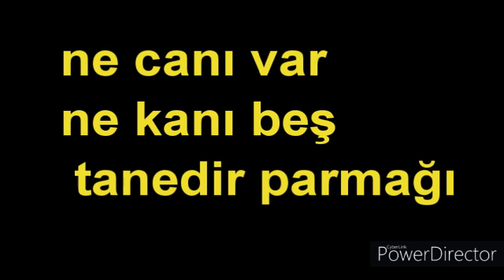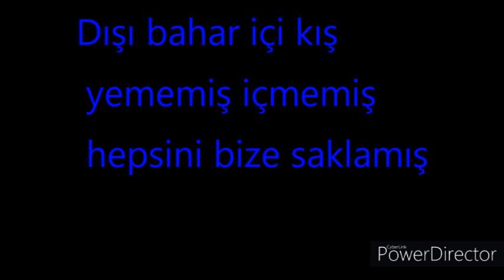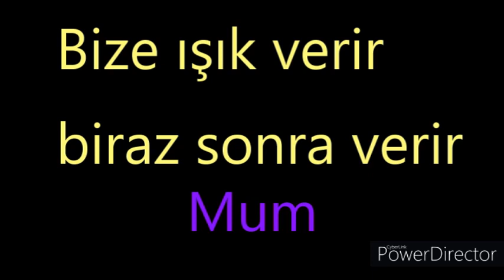acayip bilmeceler . zevkli bilmeceler . arkadaş bilmeceleri . bilmece . bildirmece . güzel bilmece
Küçük kare kutu, içi insan dolu
Televizyon

İki yuvarlak biri büyük biri küçük onlar olmasa bize dünya kapkara.
Göz ve Göz bebeği

Kıvrım kıvrım kıvrılır çizgisi, ayırır kara ile denizi.
Harita

Dışı var, içi yok; Tekme yer, suçu yok.
Top

Bir kapaklı çok yapraklı, içinde bilgi saklı
Kitap

Yer altında sakallı kök
Pırasa

Hiç ağırlığı olmayan fakat gemiyi batıran şey nedir?
Delik

Dört ayağı var yürüyemez
Masa

zor bilmece sor

Kuyruğu var, at değil. Kanadı var, kuş değil.
Balık

Yorumda bilmece sor  bakalım kim bilecek
komik bilmece ,